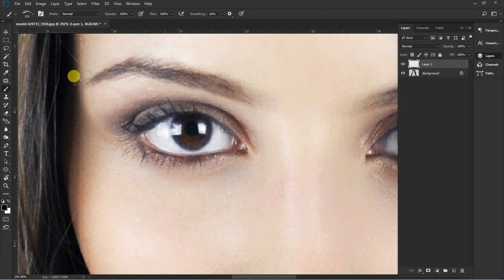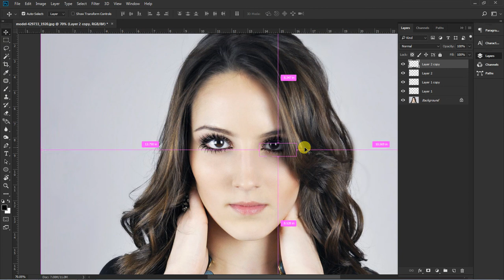How to Set Eyebrow in Photoshop